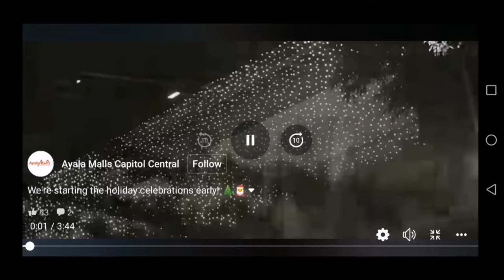Ayala Mall Capitol Central Bacolod /Story Behind Pictures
Our construction story Behind pictires